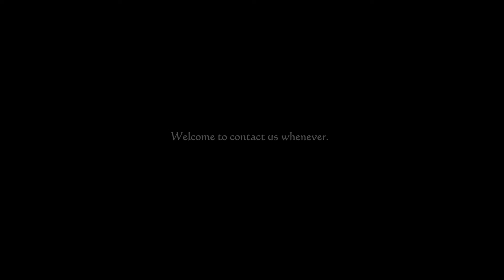Arterki Multi rip saw machine/ Chain saw working in Thainland customer factory